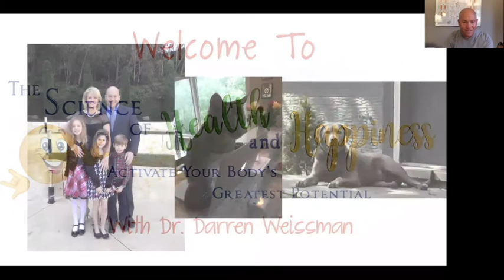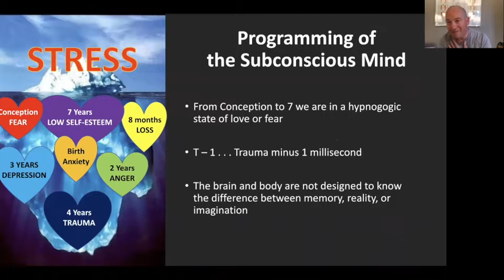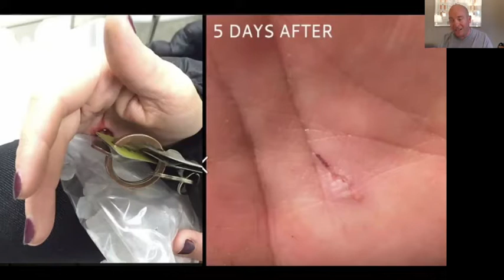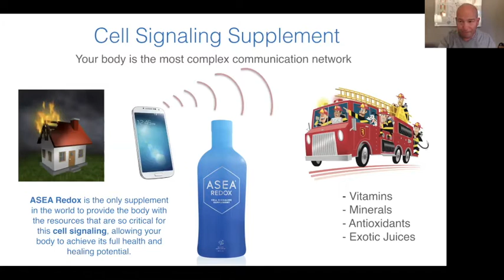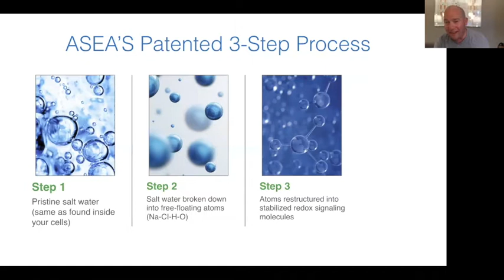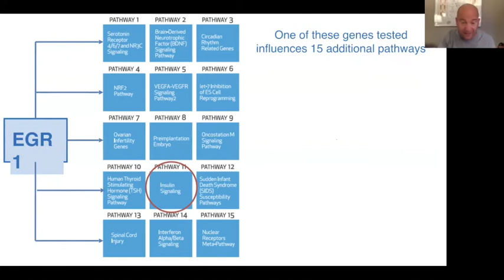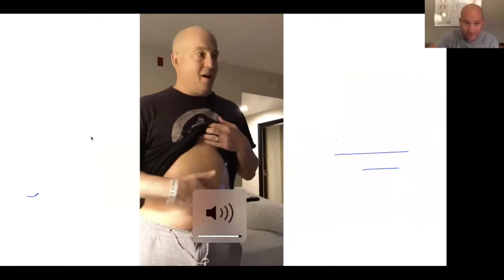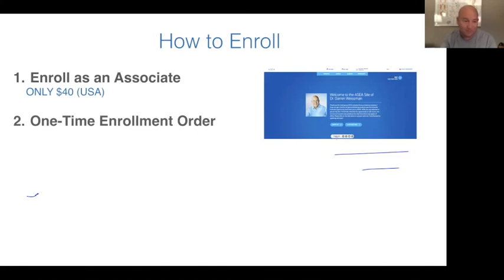The Science of Health & Happiness - Dr. Darren Weissman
Join Dr. Darren Weissman for a fascinating health webinar where will we will uncover the science of healing and happiness. Dr. Darren will provide simple, yet powerful steps you can take to activate your fullest and greatest potential.